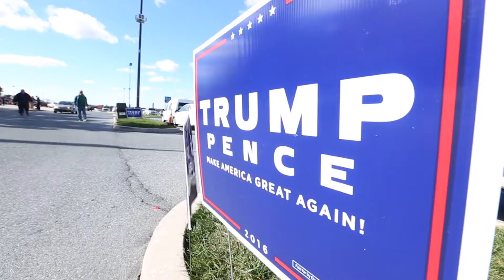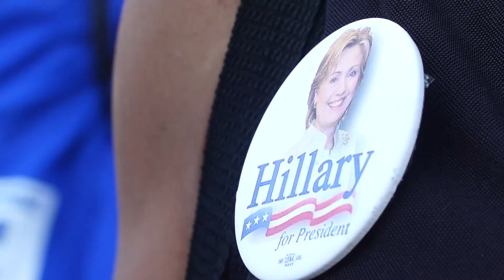Americans ready to move forward after exhausting election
In the final hours of the election, Trump and Clinton supporters from key swing states reflect on one of the most contentious presidential races. (McKenna Ewen, Whitney Leaming, Erin O'Conner/The Washington Post)